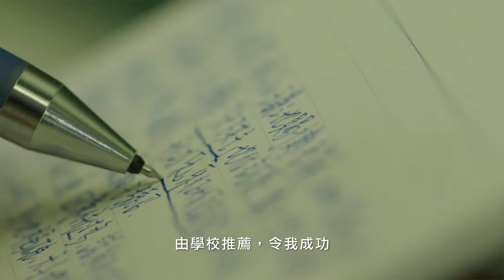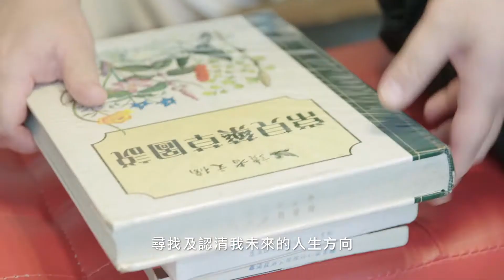校友分享(Sharing of alumni)